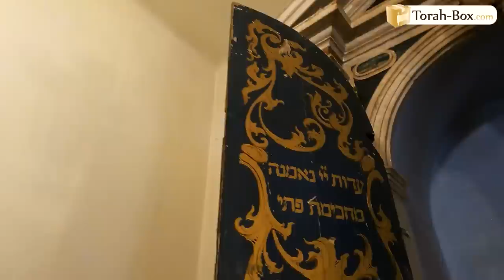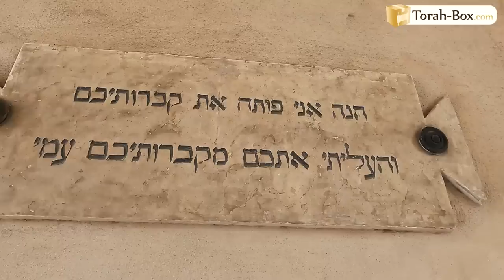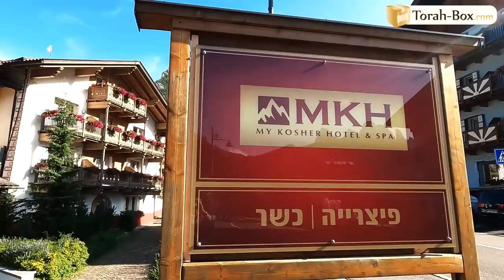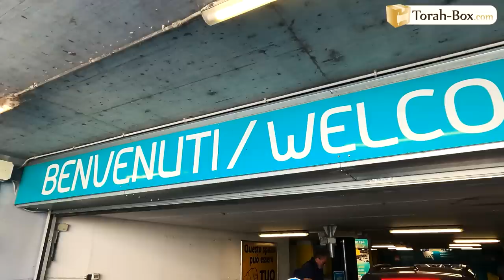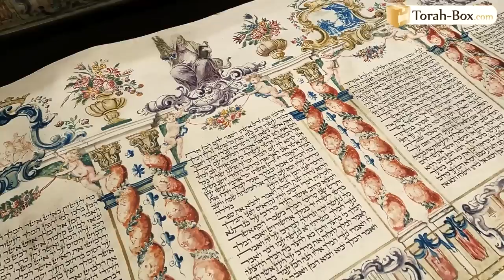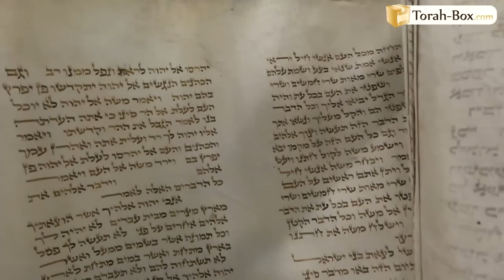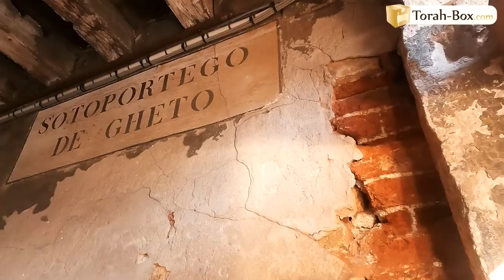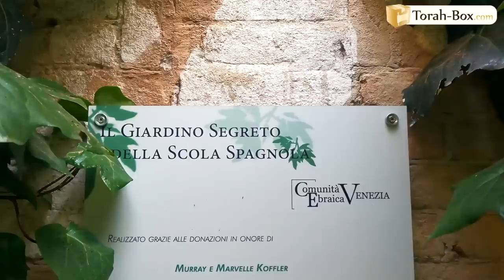EN ROUTE VERS LE JUDAÏSME D'ITALIE 🇮🇹 Partie 1/7 ✡️ VÉRONE, CANAZEI, PADOUE, VENISE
C'est la première fois qu'un tel film est réalisé. Nous avons parcouru l’Italie du nord au sud, de l’ouest à l’est... à la découverte du judaïsme italien. Un voyage très long, divisé en 7 étapes dont voici la 1ère. Jewish Italy on the road ou "en route vers le judaïsme d'Italie" n'est pas un seulement un film ou un documentaire, c'est notre histoire, celle de l'Italie juive.

Nous reconcentrerons des historiens, des rabbins, des artistes, des directeurs de musées, des restaurateurs, des vignerons et des amis qui raconteront les épisodes les plus intéressants et particuliers de chaque ville. On commence et je vous accompagne dans le Veneto, la région de Venise… où est né le premier Ghetto de l’historie, de Vérone, de Padoue (la ville du Ram'hal)… Vous êtes prêts ? Trois, deux, un… On y va !

00:18 La ville de Vérone
07:27 La ville de Canazei
12:18 La ville de Padoue
21:06 La ville de Venise

Production Torah-Box & IE

SUIVEZ-NOUS

FEMMES